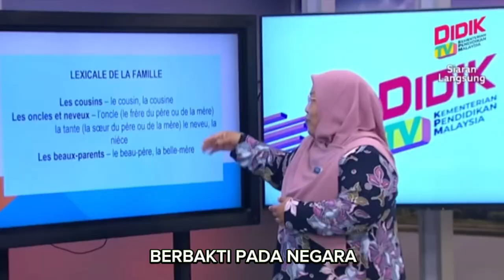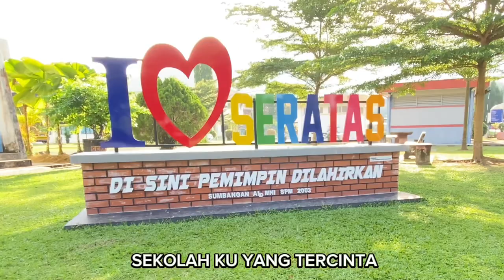LAGU RASMI SM SAINS RAJA TUN AZLAN SHAH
Sekolahku Yang Tercinta